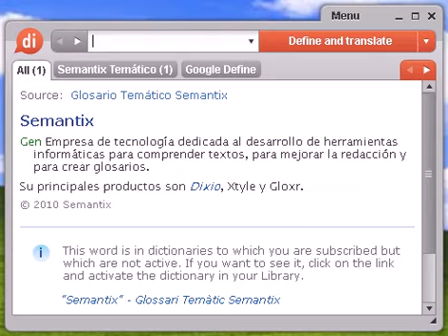Definición de fundamento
Source:  Tesauro Español (OpenThesaurus) fundamento 1 amovible, cambiable, removible, móvil, mueble, causa, razón, motivo, pretexto, origen, movedizo, inestable 2 basa, apoyo, pedestal, cimiento, basamento, podio, base, zócalo, plinto, sostén, friso, peana 3 madre, raíz, origen fig. , causa, principio fig. , hermana, sor, religiosa, superiora, matriz, mamá, mama, madrastra, fundamento fig. 4 quintaesencia, esencia, representación, símbolo, alegoría © OpenOffice.org

fundamento, diccionario, definición, significado, español, castellano, dixio, fundamentos